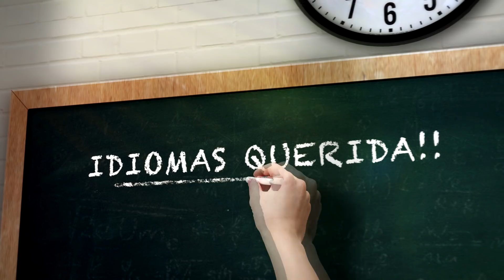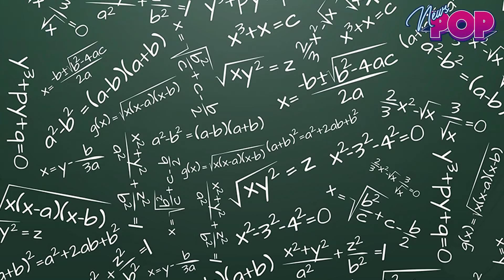¿QUE ES EUROVISION?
Hoy en la nueva sección IDIOMAS QUERIDA hablamos de Eurovision, como buenos Eurofans que somos.